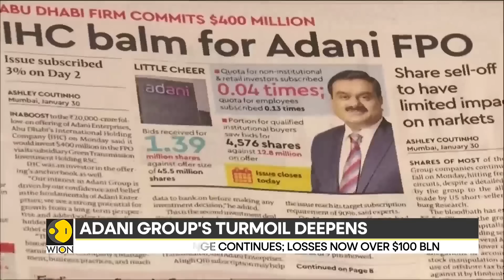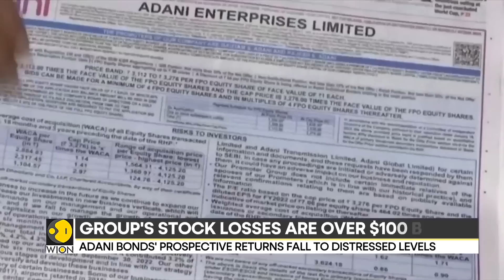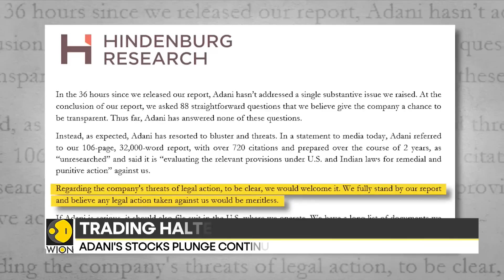India: Adani Group's turmoil deepens | Latest World News | International News | English News | WION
As the stock and bond prices of Gautam Adani's conglomerate plunge to new lows, concern about the Indian billionaire's access to finance grows in the wake of fraud claims made by short seller Hindenburg Research.